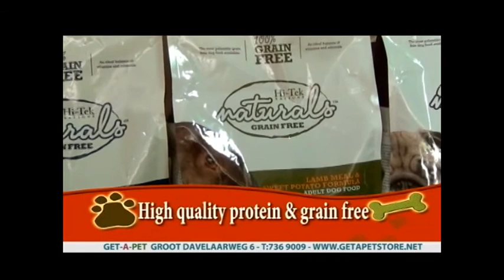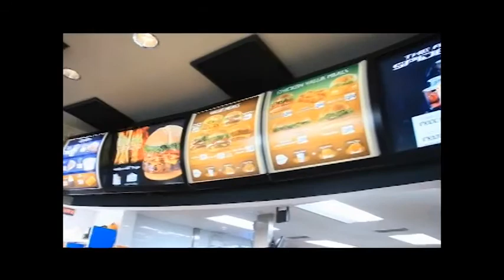CuracaoOnProg49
Music Credits to:

Such an awesome song | Artist: Tobu